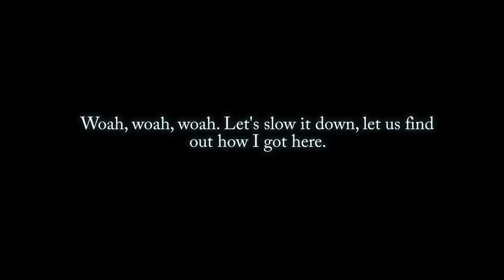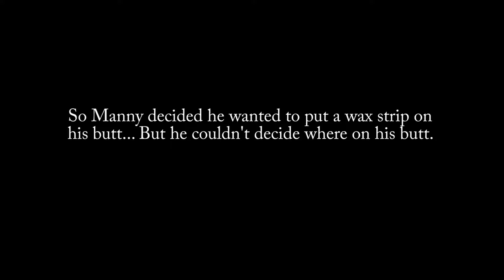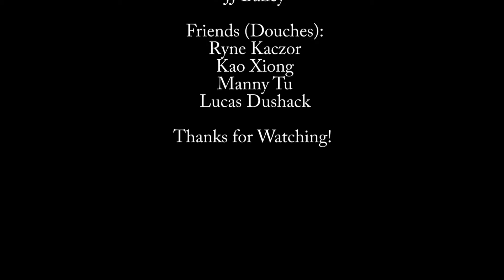Wax Attack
Just a silly vlog I made with my friends. Sorry for the flip of video, I forgot to put my phone sideways.